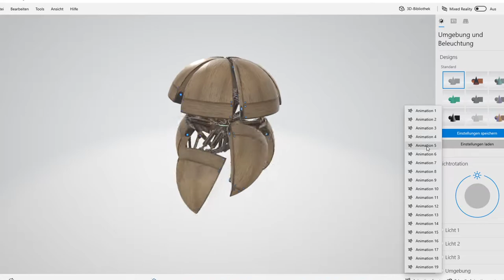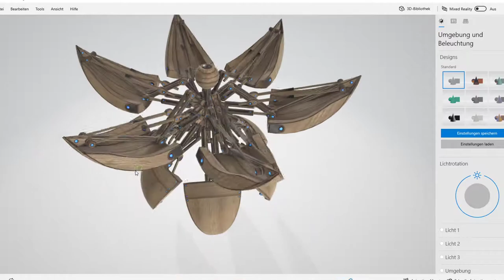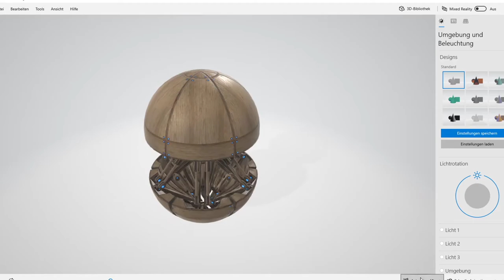Sphere Bot with Hydraulics GLTF Test (Microsoft 3D-Viewer)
Just a test (old video).